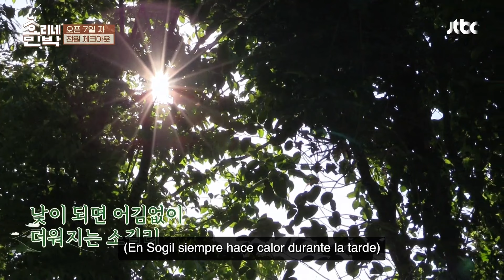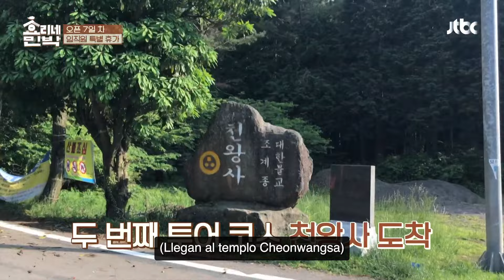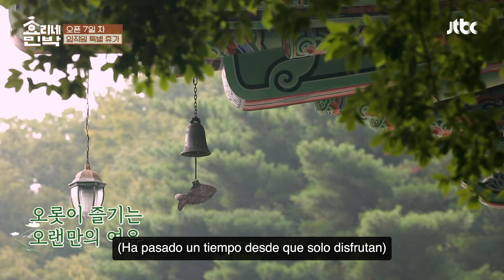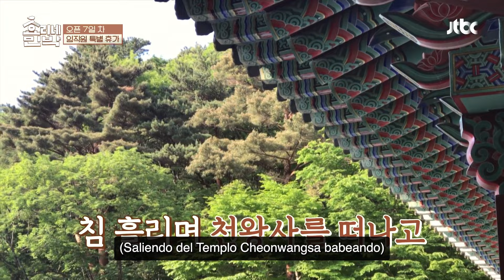[COMPLETOS EP08-02] | Hyori's Bed and Breakfast 1 | VISTA_K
👉SÍGANOS
🧡Presentamos la primera temporada de “Hyori’s Bed and Breakfast Season 1”🧡

En Jeju, ha abierto una casa de huéspedes gratuita que ofrece una experiencia inolvidable si tienes tranquilidad en el corazón, incluso sin dinero.

Ven a descubrir la hermosa vida de la cantante Lee Hyori y su esposo Lee Sang soon en Jeju.
Una experiencia especial para vivir la vida cotidiana de esta pareja en Jeju.

Un lugar donde el día comienza con yoga,
donde la pareja Lee Hyori te prepara un cálido desayuno.
Un lugar donde IU, una trabajadora diligente y amable, te da la bienvenida.